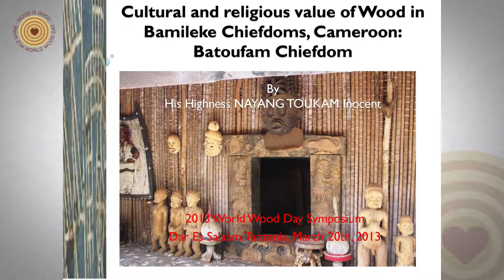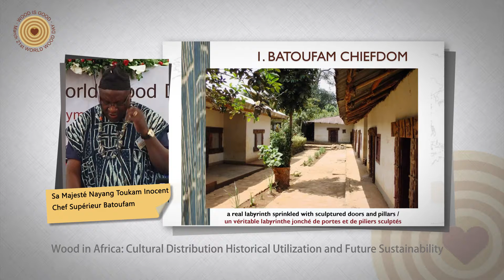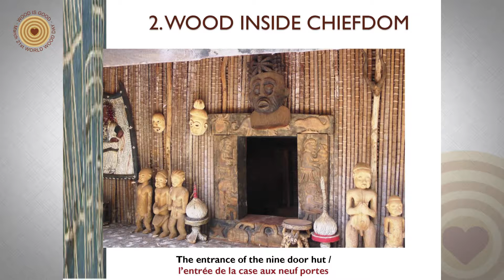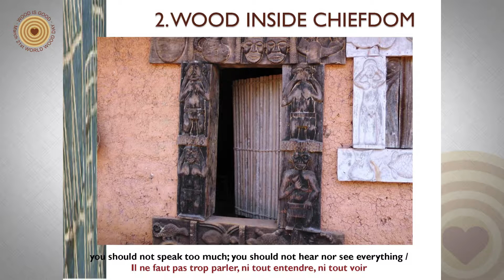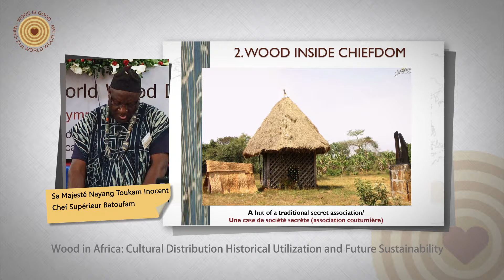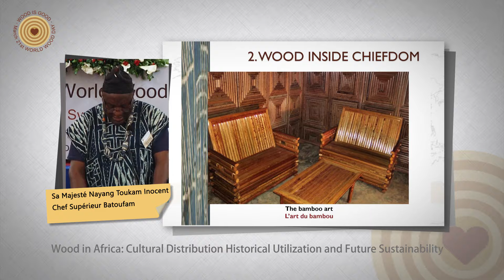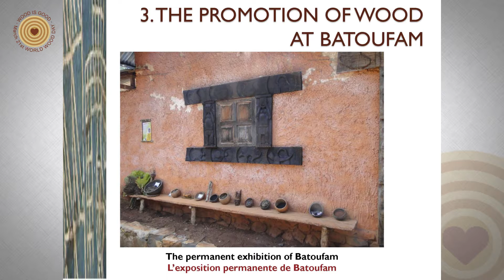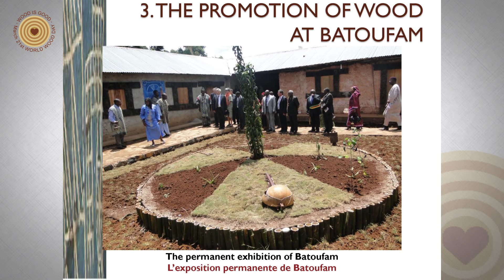2013 World Wood Day Symposium - Inocent Nayan Toukam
2013 World Wood Day Symposium
Inocent Nayan Toukam - Les Valeurs Culturelles et Cultuelles du Bois dans les Chefferies Bamiléké: Exemple de Batoufam